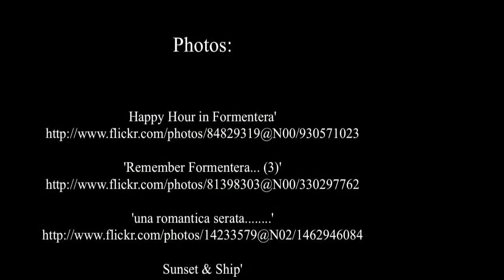Formentera - islas Baleares España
Formentera es una isla mediterránea y municipio que forma parte del archipiélago Balear. Junto con la isla de Ibiza y varios islotes forma las llamadas islas Pitiusas. ( source Wikipedia )